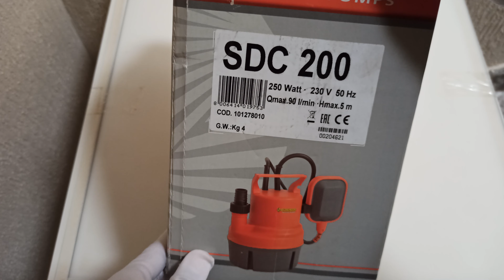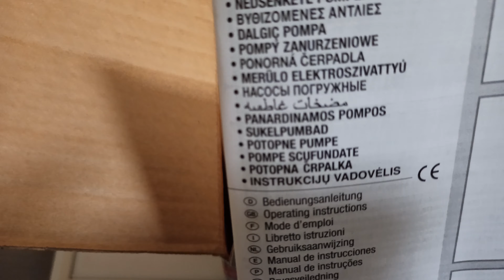unboxing Euro Matic water pumps